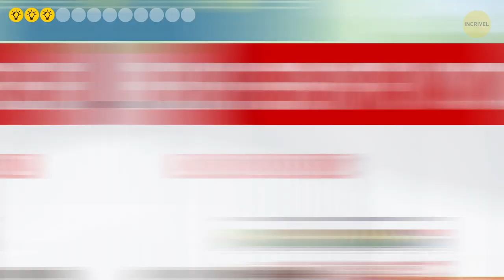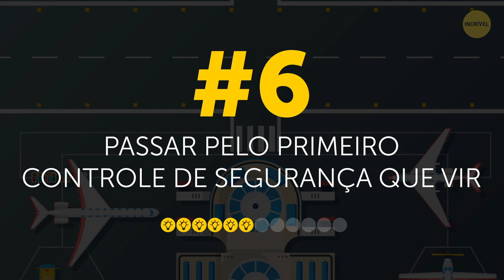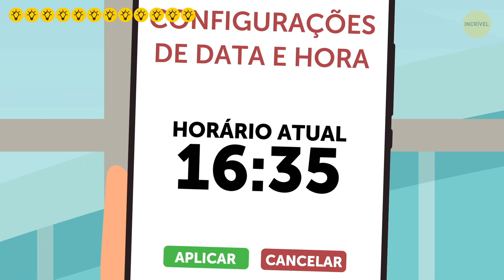12 Coisas Inusitadas Que É Melhor Não Fazer Antes De Andar De Avião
Para muitas pessoas, viajar de avião pode ser uma experiência estressante. Até quem já faz isso há anos pode confirmar isso. Além de ser um passageiro esperto que organiza tudo com antecedência, você também precisa se prevenir para qualquer imprevisto. Tem gente que até segue um cronograma para estar sempre um passo à frente.

Porém, nem sempre isso é suficiente: há certas coisas que costumamos esquecer. Por exemplo: você sabe quais coisas nunca deve fazer antes de viajar de avião? Bem, se você não tem ideia do que estou falando, aqui estão algumas coisas que você deve evitar fazer antes de entrar em um avião.

MINUTAGENS:

Colocar seus documentos em uma bolsinha 0:46

Não faça check-in na Internet 1:28

Pagar por excesso de bagagem 2:32

Não analisar o planejamento dos assentos 3:26

Passar plástico filme na mala 4:00

Passar pelo primeiro controle de segurança que vir 4:44

Guardar líquidos na bagagem de mão 5:31

Relaxar depois de passar pela segurança 6:39

Experimentar pratos diferentes 7:15

Esquecer da turbulência 8:09

Não usar lenços antibacterianos 9:10

Não pensar no jet lag 9:37

RESUMO:

- Se você perder sua mochila no aeroporto, as chances de encontrá-la são grandes. Já uma bolsinha será mais difícil de achar, e se um ladrão oportunista vir essa bolsinha, será fácil pegar e escondê-la.

- Com a opção de fazer o check-in online, você de certa forma garante que estará presente no voo. Então, quanto antes fizer isso, melhor.

- Pese sua bagagem em casa ou evite colocar nela coisas que você pode comprar no aeroporto.

- Antes da viagem, dê uma olhada em sites que mostram como são os assentos daquele avião. Por exemplo: quais possuem mais espaço para esticar as pernas.

- É melhor investir em um bom cadeado para garantir sua segurança, ou usar uma capa reutilizável para manter a mala bonita e limpa.

- Muitas pessoas vão automaticamente para o primeiro guichê que veem, que geralmente está lotado. Isso pode acontecer por dois motivos. O principal é que os últimos não têm fila, e os passageiros pensam que estão fechados.

- Da próxima vez que for viajar, confira a quantidade de líquidos que está transportando, e coloque-os dentro de frascos de até 100 ml em uma bolsa transparente para facilitar o processo.

- Quando experimenta uma comida ou tempero diferente, você não sabe como seu estômago vai reagir, então fazer isso antes do voo é altamente arriscado.

- A melhor época para passageiros sensíveis a turbulência viajarem é no inverno, de manhã, ou tarde da noite.  E se você estiver se perguntando por que a turbulência escolhe a luz do dia para dar o ar da sua graça, saiba que há explicações científicas para isso.

- O aeroporto é um dos lugares mais infecciosos que você pode frequentar. Então, carregar lencinhos antibacterianos e um álcool em gel para se proteger pode literalmente salvar a sua vida.

- 93% dos passageiros sentem jet lag. Então, a melhor forma de evitar isso é ajustar seu relógio, e a hora do seu celular, de acordo com o horário do seu destino.